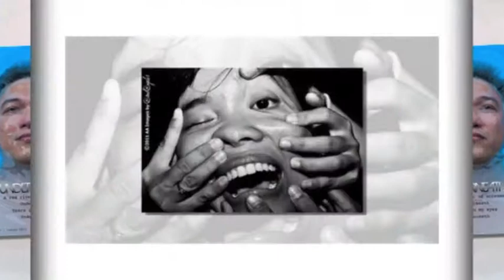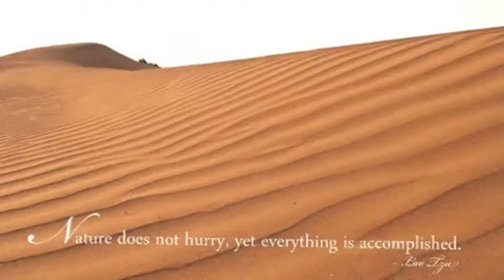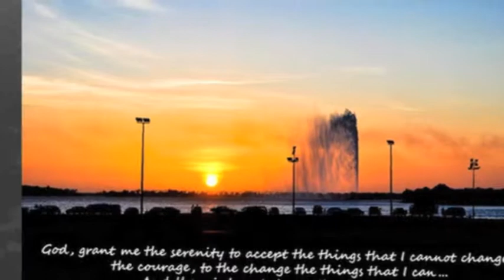AA photography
..my form of expression

"FLORENCE + THE MACHINE-COSMIC LOVE", sound recording owned by UMG